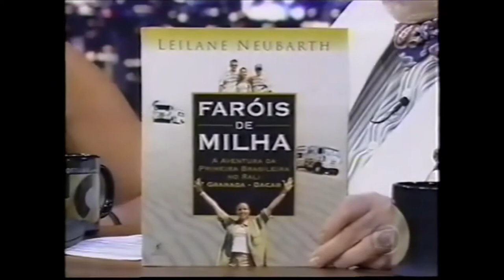Leilane Neubarth no Programa do Jô - Rede Globo (26/04/2001) para (27/04/2001)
Hoje, dia 15 de novembro de 2020 venho homenagear uma das jornalistas mais brilhantes da televisão brasileira que completa 62 anos: Leilane Neubarth. Com este vídeo postado em 15/06/2019 pelo extinto canal Pedro Janov, tive o privilégio de reencontrar esta pérola maravilhosa para presentear outros fãs como eu. Isso mesmo, o aniversário é dela mas o presente são para todos os fãs da Leilane. Este vídeo em que ela esteve no Programa do Jô na madrugada de 26 para 27 de abril de 2001, contando ao Jô Soares que acordava 4h10 para estar na Globo às 5h quando começavam os preparativos para o Bom Dia Brasil (que apresentou por 6 anos, os primeiros da minha vida inclusive). Contou também que o seu então colega de bancada, Renato Machado brigava com ela quando às vezes chegava atrasada e a ensinou falar o nome do vulcão Popocatépetl (confesso que me diverti com essa história). E revela também como faz para ter cabelos ruivos. Esta é a forma de demonstrar o meu carinho, respeito e admiração pela profissional Leilane Neubarth, por quem estou sinto falta neste período de pandemia. E torço para que volte logo, logo! É isso caros seguidores e fãs da Leilane.